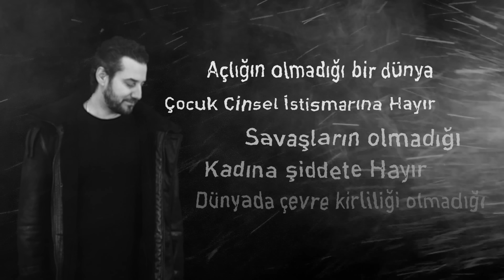Emru feat. Reymo - Tutmayın Beni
Emru feat. Reymo'nun, Be Müzik etiketiyle yayınlanan "Tutmayın Beni" isimli tekli çalışması, video klibiyle netd müzik'te.

Rap Söz: Reymo
Düzenleme: Neşet Şener
Piyano: Mehmet Çalış
Solo Keman: Deniz Can Yazıcı
Bass Gitar: Sedat Günay
Davul: Mert Boztepe
Yaylılar: Modern Yaylı
Video:EmruStudio
Senaryo: Mevlüt Köksal

"Tutnayın Beni" şarkı sözleri ile

İyi olursun kötüsün derler,
Saf olursun delisin derler,
Yalancı olursan seni çok severler,
Dolandırırsanda çok verirler...

Nerede şevkat,nerede sevgi
Nerede bu zavallı çocuğun annesi,
Ağlama bebeğim Ağlatma beni
biliyorum Yüreğin Paramparça benim gibi...

Ben bu dünyayı anlamıyorum
Anlamak bile istemiyorum...
Tutmayın beni ben gidiyorum,
Sevginin bitmediği yeri arıyorum.

Cok mu istediğim ah,Dost arıyorum!!!

Her gece uykusuz aldim yolu tek basima annem vardi yardim oldu
biraktin beni gencligimden vacgectim bir fidandim hayat bana zindan oldu
Her melek her dua yol verin sabrim artik kalmadi beni birden bosverin
umutsuz gecti yillarim nefesim kaldim her anim düsmedim
nerde bu ceylanin  yurdu hayat bana ters kaldi sevmedi vurdu
kaybettim hers eyden vazgectim tutmayin derken sevgiyi ellerinde buldum
yillar gecti aradan karanlikti odalar dürüst ol dediler yaralarimi acip önüme serdiler
malesef kardesten öte düsmandan gelmez o kadar insanlik vardi da biz mi görmedik
bu hayatin bedelini siz mi ödediniz
tutmayin beni susmuyom yine bu dilimi alsalar susmuyom yine elimi yaksalar susmuyom yine
koparip atsalar susmuyom yine bu hayatin yükünü bir cocuk tasidi sil o gözyasini
tutmayin beni ama sakin unutmayin onun siyah sacini alev alev mazlumun ici yaniyor
masum bi kücük yine evini ariyor nezaman gülecek neden yine düsecek sorulari yatmadan yukarda ariyo
nerede sevkat nerede sevgi nerede bu zavalli cocugun hakettigi

Çok mu istediğim ah,Dost arıyorum!!!